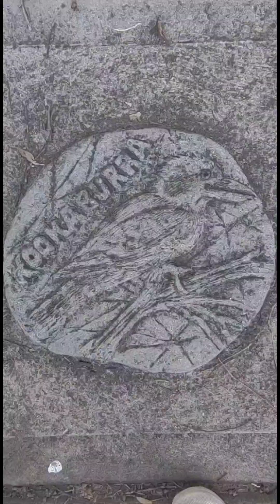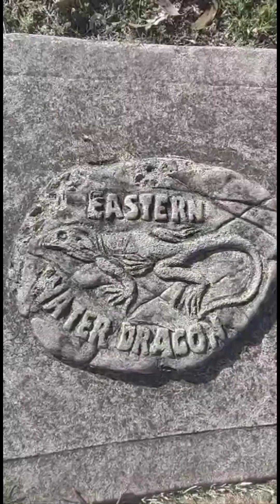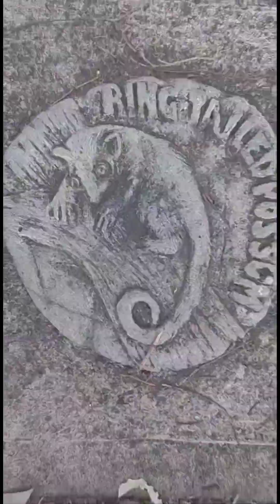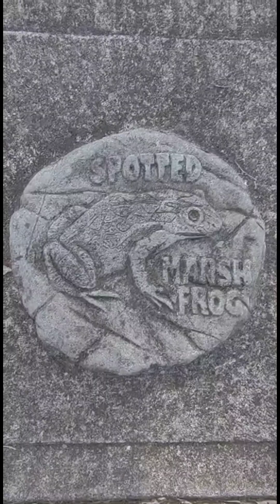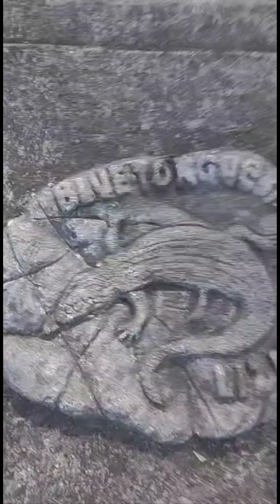CONCRETE ARTWORK - WILDLIFE ANIMALS - AUSTRALIA🇦🇺🪃🦎🦨🦅🦉concrete